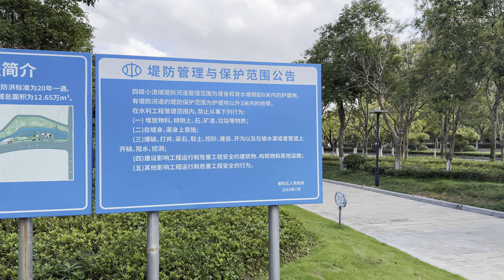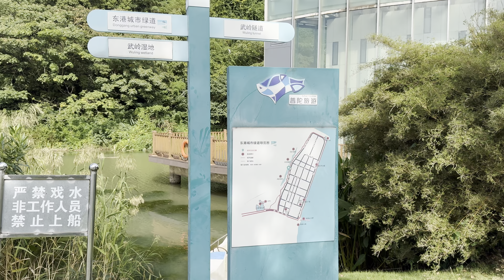[City Walk] Zhoushan Wuling Wetland Park, China Walking Tour, Natural oxygen bar in the city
This walking tour of Zhoushan, China was filmed in October 2023.

Zhoushan Donggang Wuling Wetland Park is located on the west side of Hailian Road. I often drive past Hailian Road, but never stop here. I will take advantage of my free time to visit this park on the roadside of the road. What came to mind was that this green park across from the bustling Donggang Road was beyond my expectations. There are stone roads, small bridges, rivers, and other ecological aspects that should be present. The criterion for judging a park is whether the small animals are there. If you are willing to live here, you can see different small animals in Wuling Wetland Park, making people closer to nature.